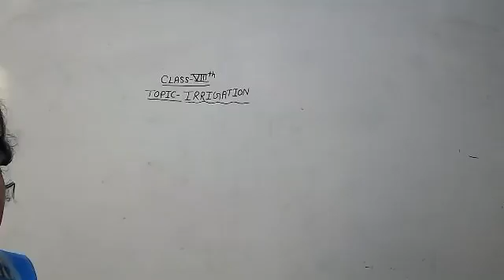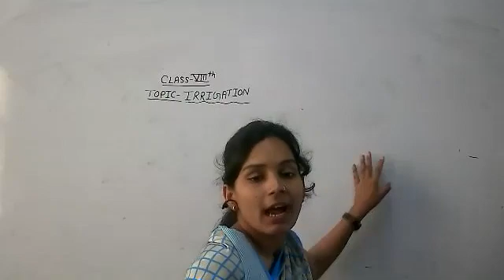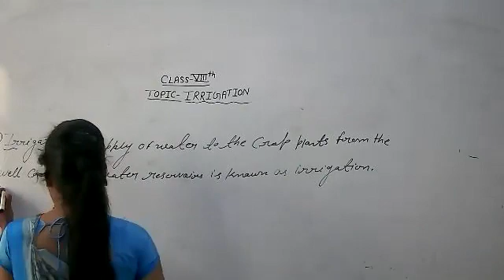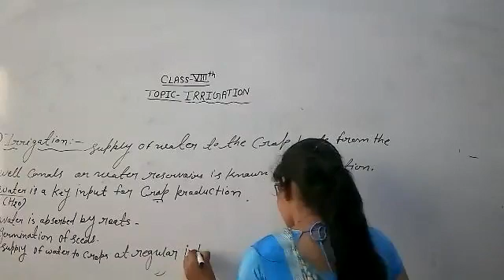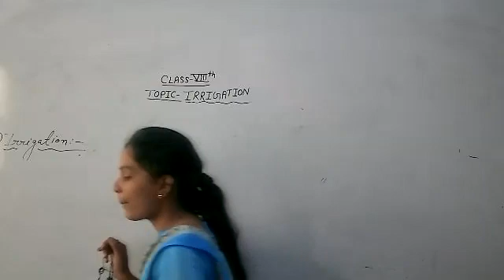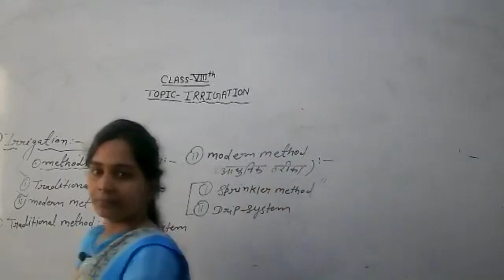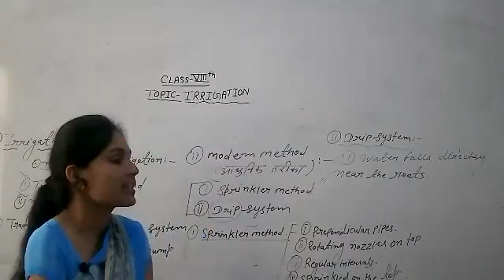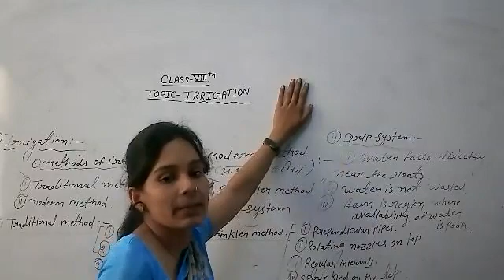LIVE CLASS-8th-(EM) SCI.CH-1#IRRIGATION (09.08.21)